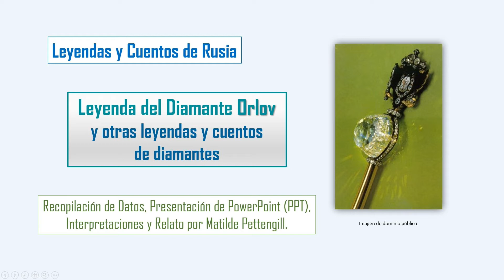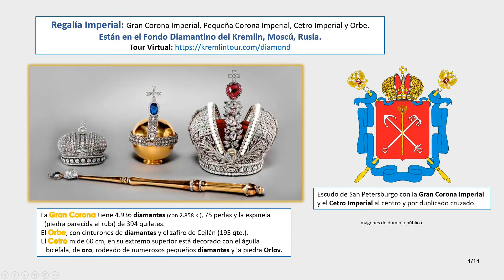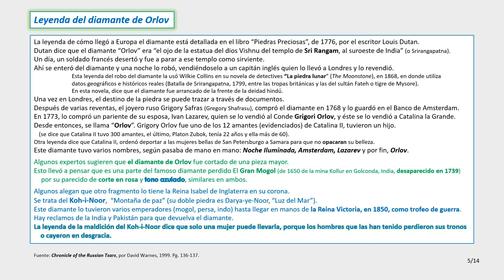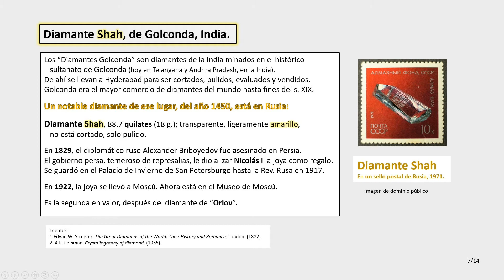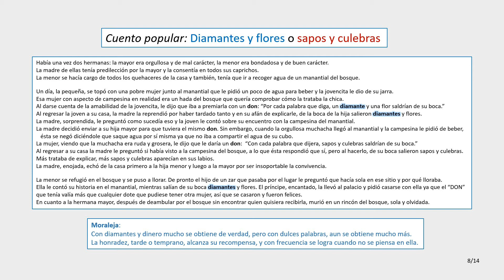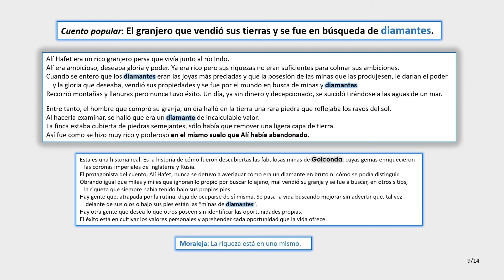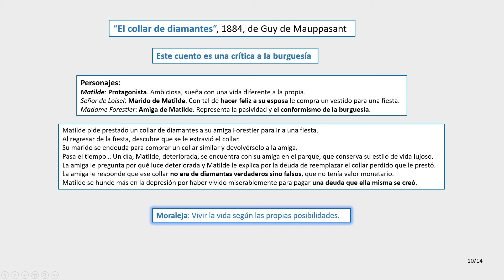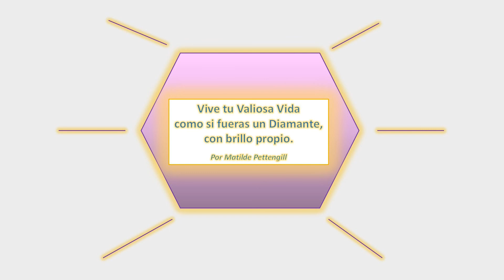Leyendas y cuentos de diamantes.